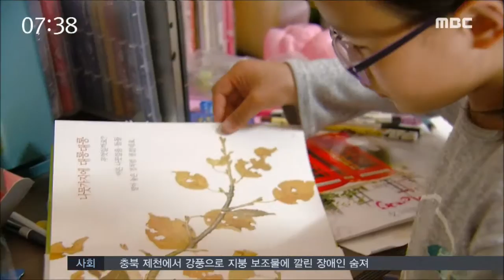[뉴스투데이]조손가정.. 도움의 손길 필요-R (160505목)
오늘(5)은 어린이날입니다. 부모와 떨어져사는 어린이들이 우리 지역 가까운 곳에도 참 많은데요.
열 살 남짓한 작은 아이들이 어린이날 나들이와 선물을 꿈꾸기보다
당장 빗물이 새는 집을 걱정하고 있습니다.

◀ＥＮＤ▶
◀ＶＣＲ▶
조부모와 사는 11살 채미주 어린이.

80년 된 흙집은 할아버지가 땜질하듯
고치며 살아왔지만 늘 빗물이 차고 습해
더는 버티기 어렵습니다.

이 때문에 미주가 걸핏하면 아픈건지
할머니는 걱정이 큽니다.

◀ＩＮＴ▶ 김연숙/채미주 양 할머니
"미주가 약해서 조금 그러면 감기가 오면
입원시켜야해요. 많이 입원하면 일주일도..."

비 새는 지붕 아래 화목보일러는
위험해 켜지 못하는 날이 더 많고,

낮고 어두운 욕실과 바깥에 있는
화장실은 미주에게 무섭기만 합니다.

◀ＩＮＴ▶ 채미주
"캄캄하니까 무서워요"

임대한 논 10마지기에서 얻는
3백만 원 남짓한 1년 수입.

연락조차 닿지 않는 부모의 빈 자리를
채워주고 싶지만, 당장 옷 한 벌
사주기도 어렵습니다.

◀ＩＮＴ▶ 채연병/채미주 양 할아버지
"걱정이야 이루 말할 수가 없죠. 어떻게 해서
미주 학교라도 제대로 보낼 수 있을까...
그 생각밖에 없어요."

이처럼 부모와 떨어져사는 어린이들은
전남에서 확인된 것만 천 4백여 명.

부모의 이혼이나 사망, 가출 등을 이유로
조부모에게 맡겨진 경우가 가장 많습니다.

◀ＩＮＴ▶ 박혜지/어린이재단
"조부모님들은 고령이시다보니 질병을 갖고
계시고 또 아이를 보시다 사망하는 경우가
있어서 오히려 돌봄을 받아야 할 아이들이
할아버지 할머니를 돌보는 경우도 발생하고"

대부분 부족한 생계비는 물론
건강과 안전까지 위협하는 열악한
주거환경 속에 주변의 관심과 도움을